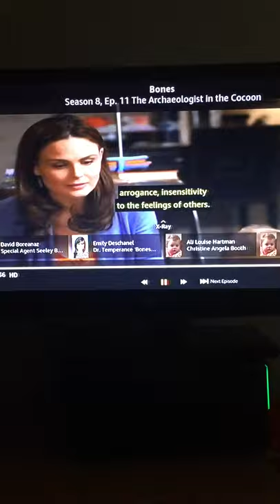Bones booth and bones